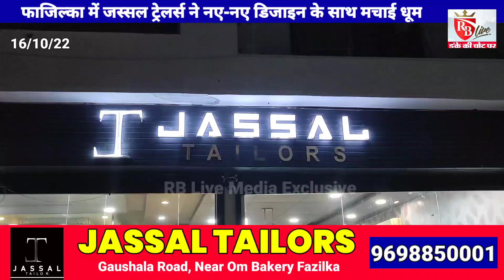फाजिल्का में जस्सल ट्रेलर्स ने नए-नए डिजाइन के साथ मचाई धूम 16/10/22